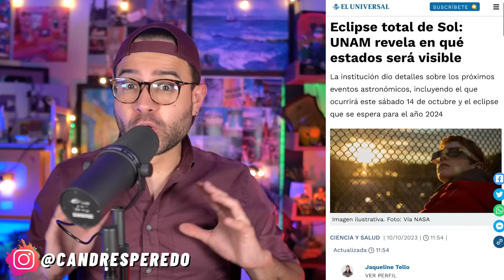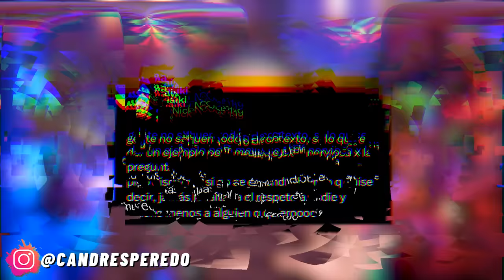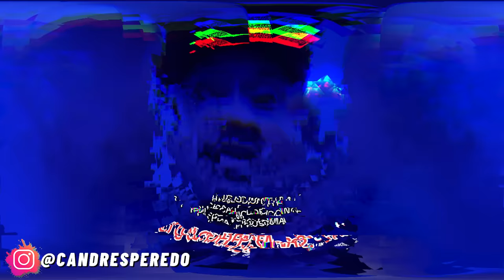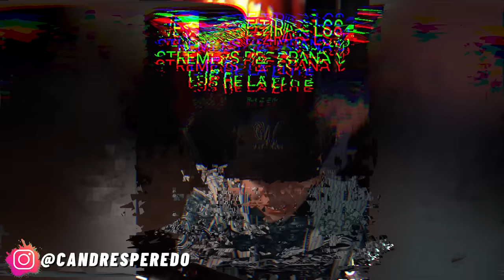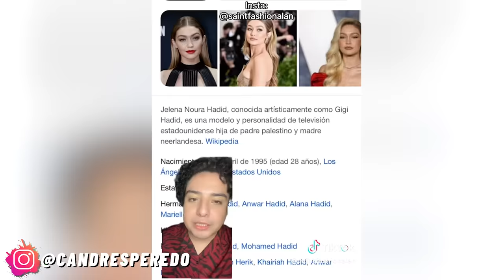COSCU preso!? DALAS! CRIATURA captada! WESTCOL arremete! NICKI funada! Will Smith HUMILLADO! ECLIPSE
¡Nos vemos en internet! Estoy como @candresperedo más detalles:
0:00 Inicio
1:15 Volvimos!!!
1:41 Eclipse solar anular! Comienza cuenta regresiva
4:01 Nicki Nicole funada! Peso pluma!
7:09 Coscu preso!? Estafas y denuncias! Dalas!
10:10 Westcol arremete contra élite de Twitch!
13:42 Will Smith Humillado! Jada Pinkett revela!
17:00 Famosos cancelados! Conflicto palestino-israelí
20:45 Extraña criatura captada! Pie grande!?
21:56 Nuevos grupos!